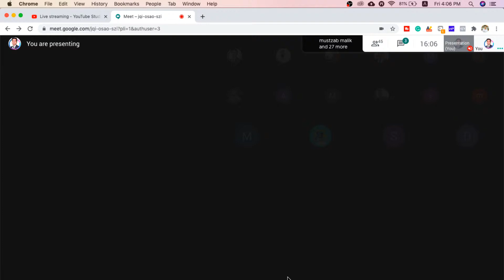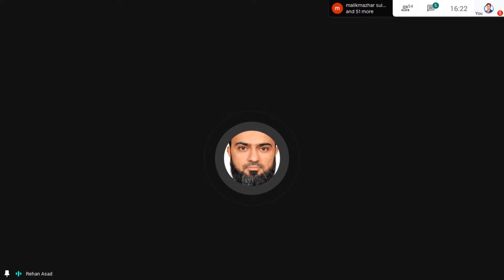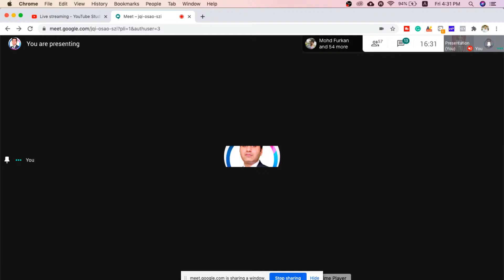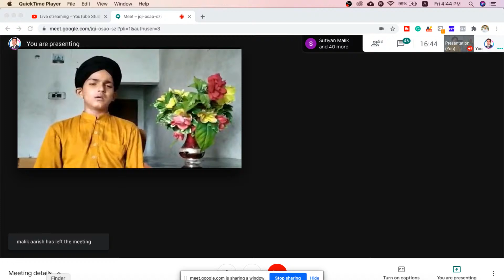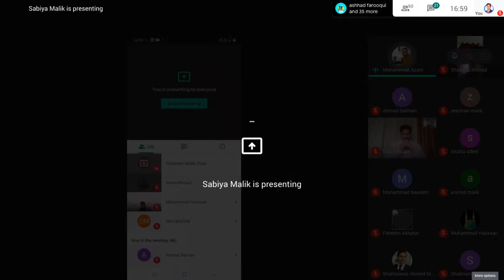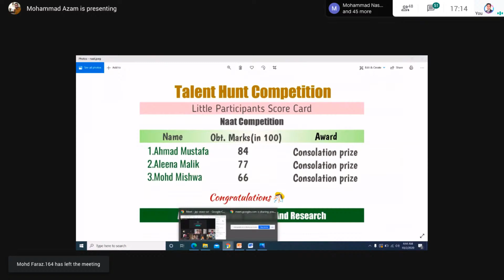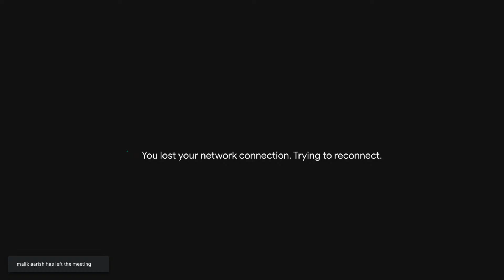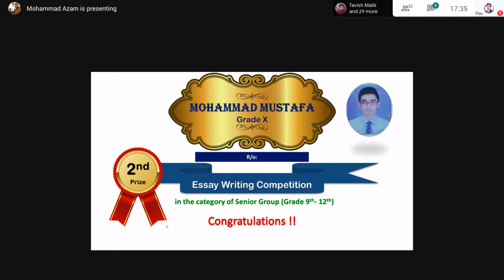Talent Hunt Competition Org By Arain Academy- India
The Educational and Career Guidance Committee of AASR organised Talent Hunt Competition for the students from 5th to12th grades.
There were four categories of competition such as -
1. Essay writing competition
2. Online Quiz Competition
3. Naat Competition and
4. Speech Competition.
There more than 110 students had participated in THC.